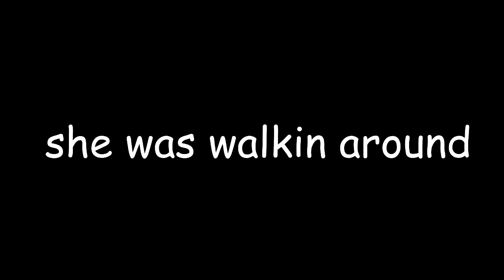i luv beowulf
i have a god awful obsession with beowulf from skullgirls uuuuuhhhhh